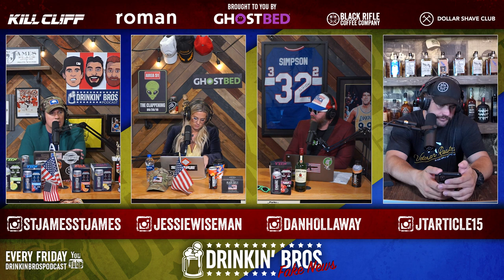Drinkin' Bros Fake News #23 - You're Not Impeaching Trump